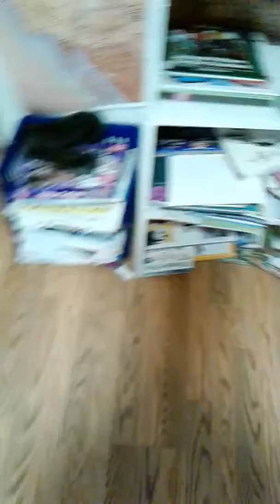doing tricks for treats